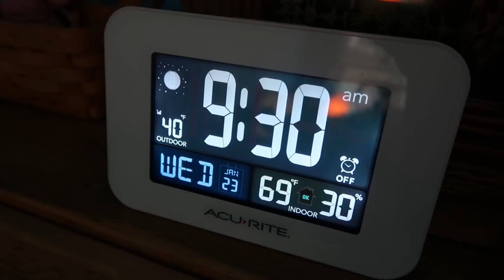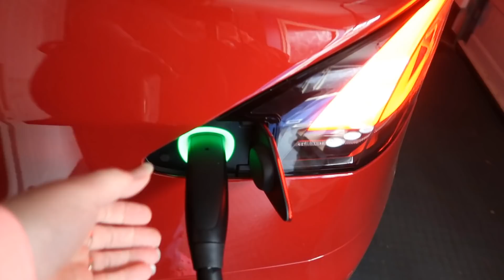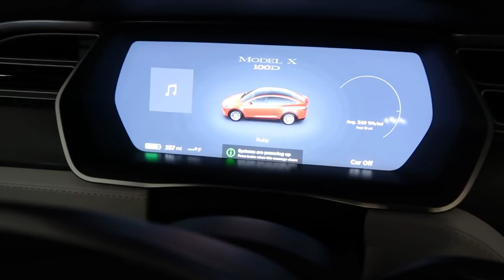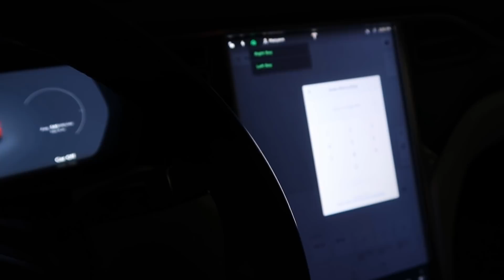Day 588 Tesla Ruby Thoughts on the Future of Transportation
Insane Mode book: